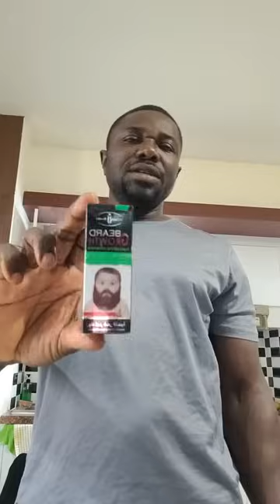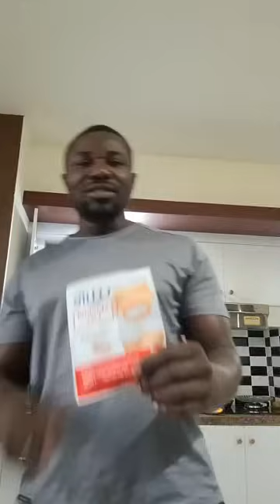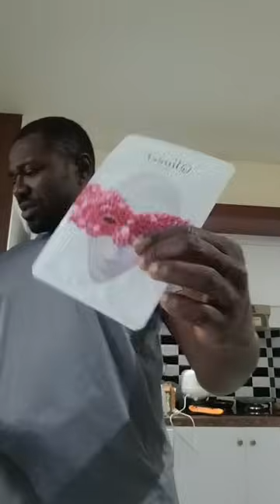DECRYPTAGE DU DIRECT DE LA FILLE DE FOTSO CHRISTELLE NADIA FOTSO AU SUJET DE GEREMI NJITAP...